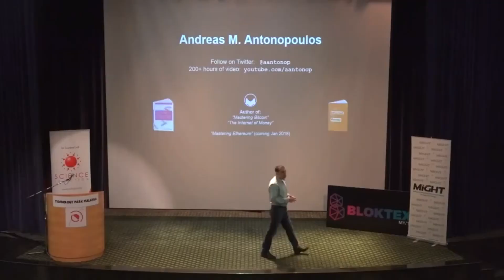Simple explanation of BITCOIN by Andreas M. Antonopoulos.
Learning Content, Awareness, Hopeful, Skillful, Education videos is the only purposes of this Channel, Tech & Blockchain, NFTs & Collectibles, Metaverse, Defi, DAO, HECO Ecosystem, Storage, Current News.

All you need to kow about CRYPTO & BITCOIN then you are on right place.💥🚀🌙

**Not a Financial Advisor Not a Platform.

Lets = letsbcs LetsBCS Let's BCS
Tagline: Let's Build Crypto Sway